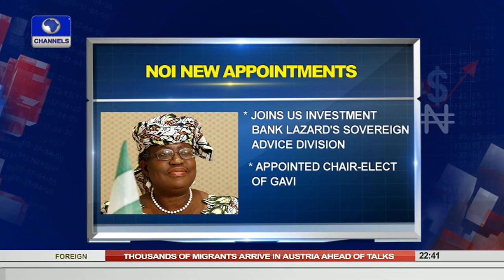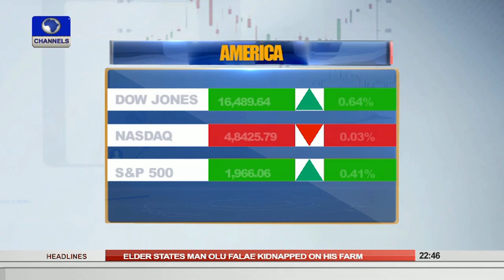News@10: Kaduna Flood: Over 30,000 People Displaced 21/09/15 Pt. 3